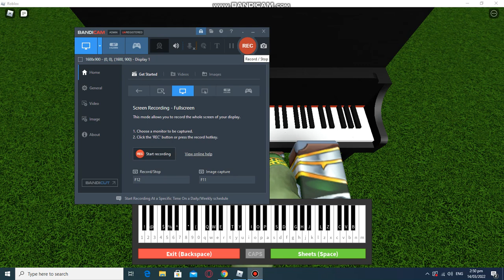gurenge sheet's in descriptions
[o8] I o||
[o9] I o||
[o0] I u| y y r y u
[u8]||u|o
[p9]||o|p
[a0] 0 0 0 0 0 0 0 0|y|y|a|
[p8] a d a p aa o
[p9] a d a p ao y
[y0] oo y y o p o
[d7]|s|a p o
[o8]| o o p a 2X